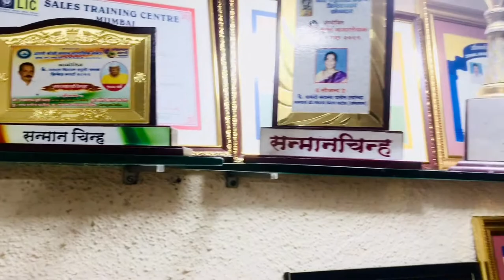Ramesh Mhatre | Best LIC INDIA agent in Vasai-Virar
Ramesh H Mhatre is an agent for LIC policy conveniently located in Vasai, Beyond Thane. If you are looking to take LIC term insurance plans, LIC of India plans, LIC plans details, etc.? Please get in touch to find more about the good insurance policy.
Note: We also work for the new India assurance policy.